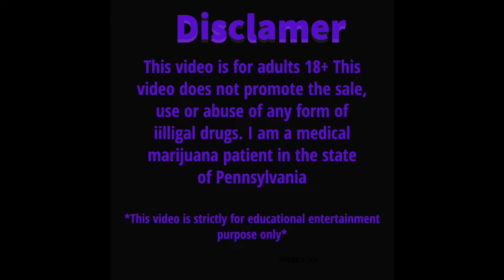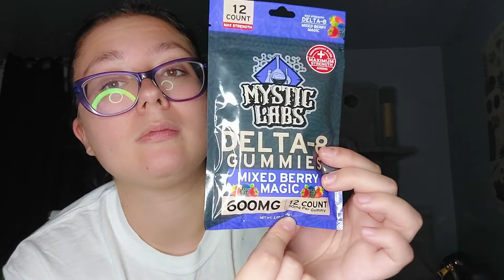Trying delta 8 edibles from the gas station!!